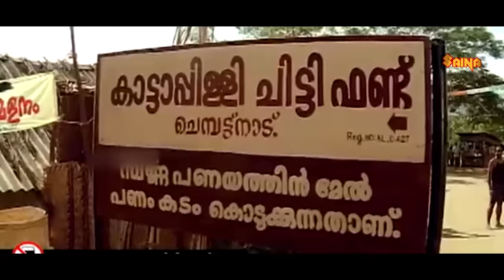Chattambinadu Movie Full Comedy Scenes | Mammootty | Suraj Venjaramoodu | Raai Laxmi | Salim Kumar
Chattambinaadu (English: The Rowdy Land) is a Malayalam-language action comedy film released in 2009. The film was directed by Shafi and written by Benny P. Nayarambalam, and stars Mammootty, Siddique, Manoj K. Jayan, Suraj Venjarammoodu, Vinu Mohan and Raai Laxmi.The film was made under Mammootty's production company Play House which distributed it as well